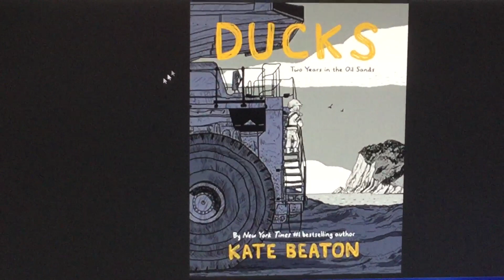Not just for the birds!